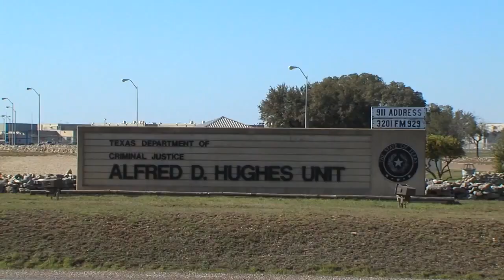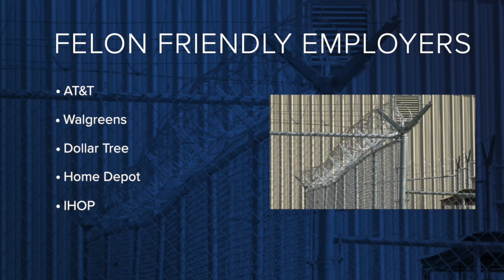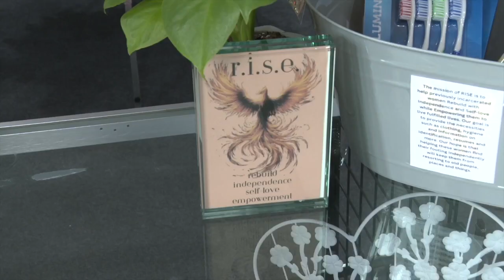Local groups share insight on previously incarnated people struggling to find employment